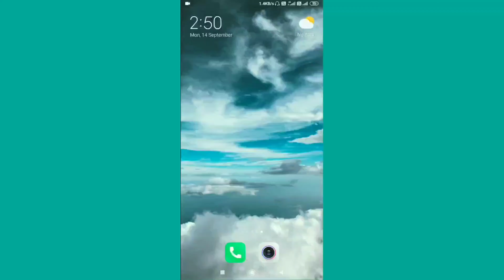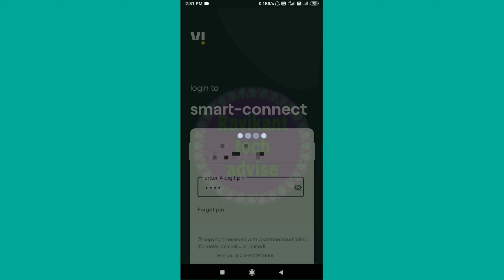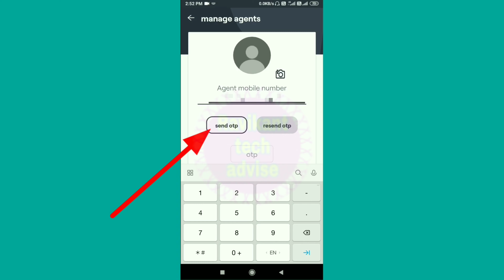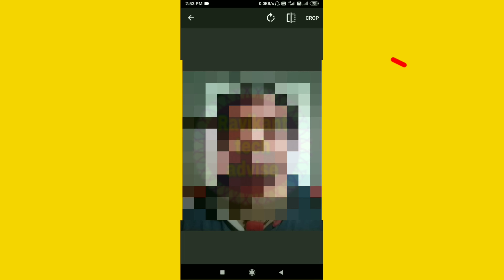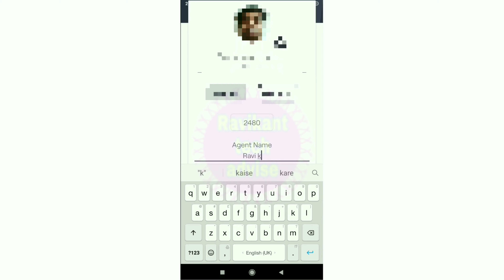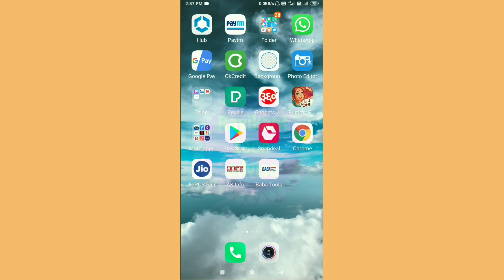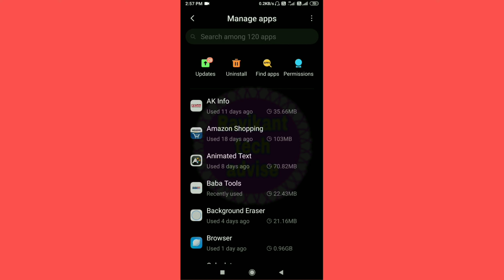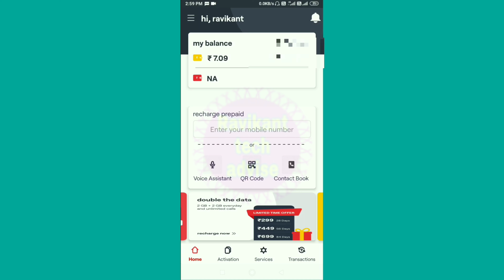Smart connect me agent kaise banaye/Idea retailer add new agent/Vodafone idea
Smart connect me agent kaise banaye/
Idea retailer add new agent/idea Vodafone

Hello

I  am ravikant  welcome to our youtube
Channel ravikant tech advise .

Dosto es video me mene  bataya hai
Ki idea Vodafone me agent kaise add karte hai video last taken jarur dekhna.

Queries related

1) Idea me agent kaise add kare

 2) Smart connect me agent kaise banaye

3) Idea Vodafone Smart connect app add agent

4) Become an idea agent

5) Idea agent kaise bane

6) Vodafone agent kaise bane